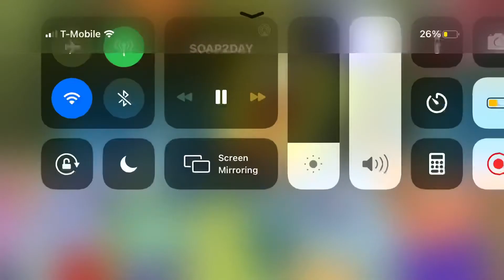Say Cheese!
From The Spongebob Squarepants Movie